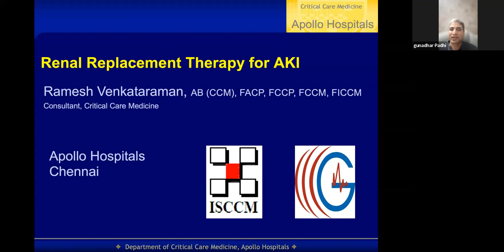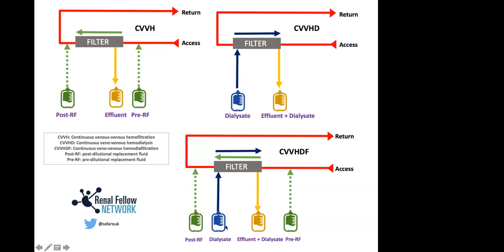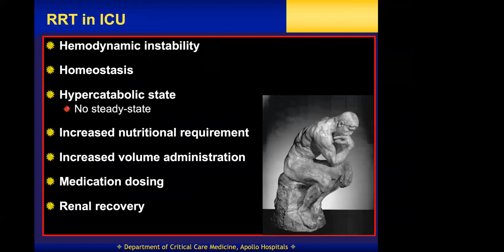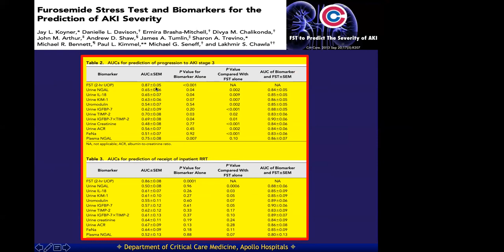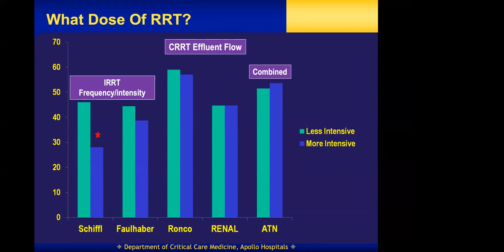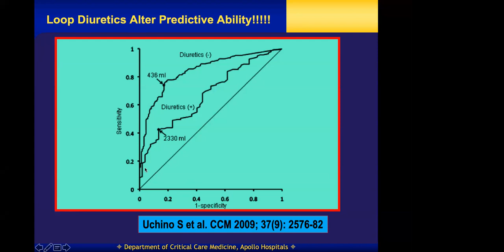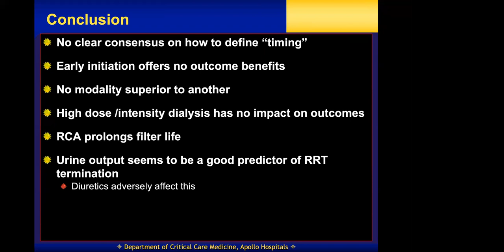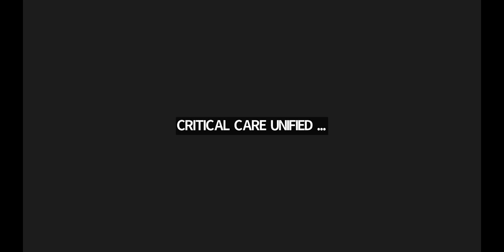BASICS OF RENAL REPLACEMENT THERAPY